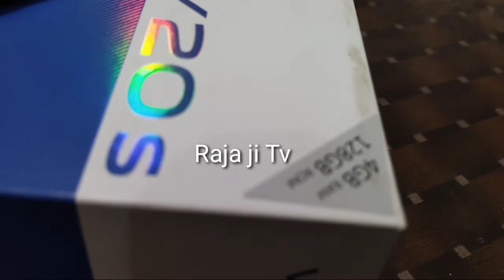Vivo Y20s: Vivo Camera Slow-motion Testing - Vivo Y20s SlowMo Camera Review 2021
How to Record Slow Motion Videos in Vivo y20s 2021
Hello gayes aaj mein is video mein vivo y20s 2021 mobile ka slow motion Testing karein gein aur dekhin gein ke vivo ka slowmo keysa hay